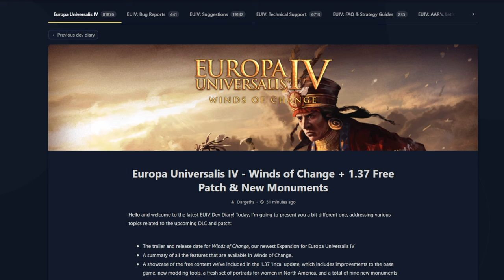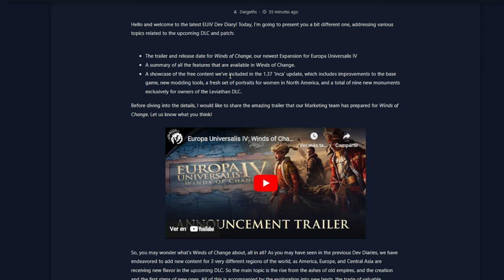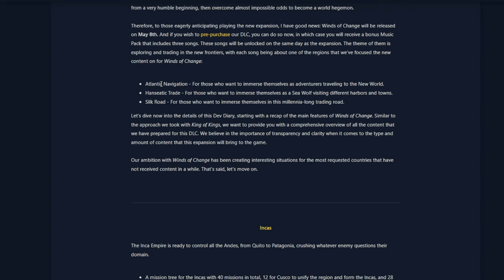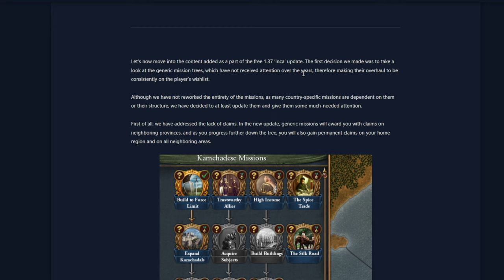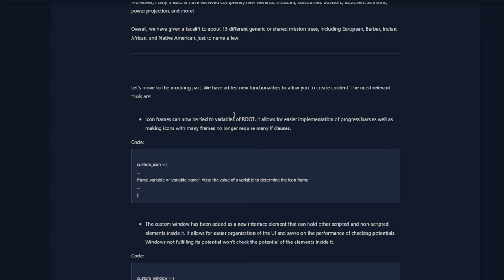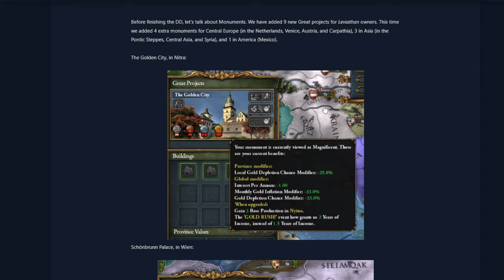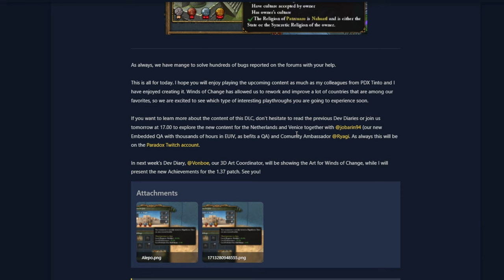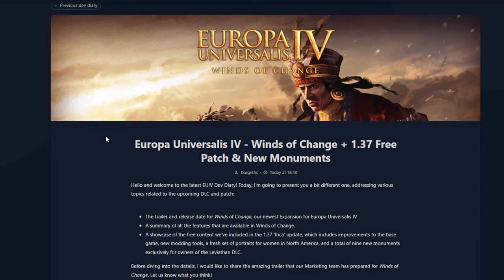WINDS OF CHANGE, EL NUEVO DLC DE EU4 + PARCHE 1.37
Todo el contenido de Winds of Change y contenido gratuito para el parche 1.37.